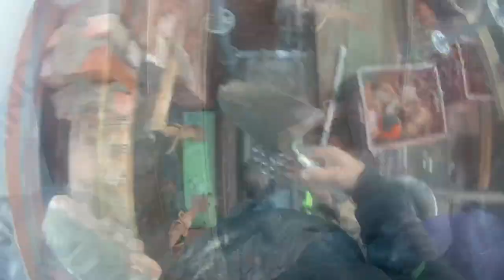Bricklaying a brick arch (8)/ old farm rebuild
Belgian bricklayer 🇧🇪